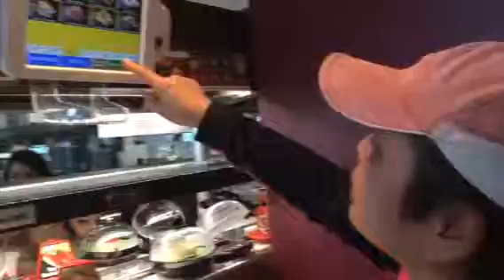Keiko ordering at Kula Sushi 5/20/16